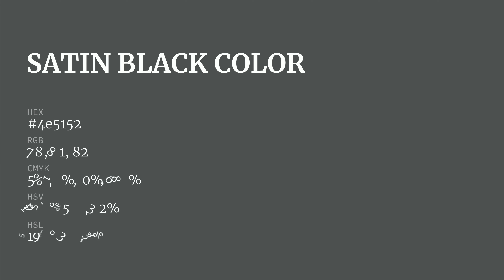Satin Black color 4e5152 hex color - Grey color - Warm color 4e5152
What color is Satin Black ? 4e5152 hex color - Grey color - Warm color 4e5152

Hex 4e5152 Color Code is also known as Satin Black color.